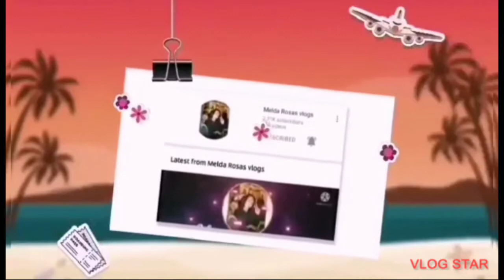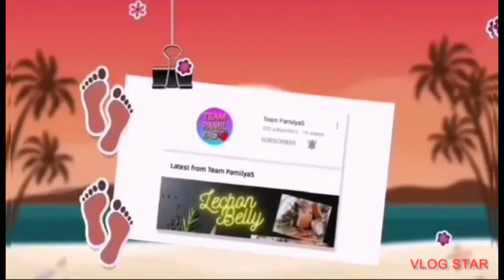January 1,2022 my 1st day off going church